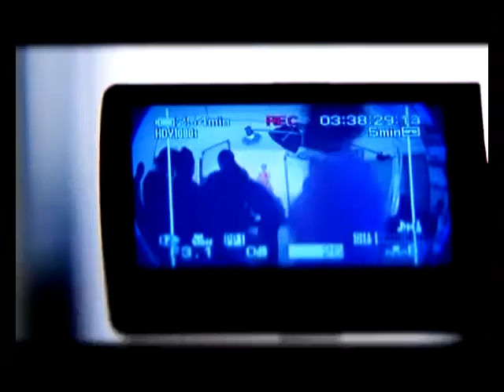2009-11 Wendy Luhabe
Watch our behind the scenes footage of the cover shoot with self made entrepreneur and champion of women's economic rights, Wendy Luhabe on Destiny TV.